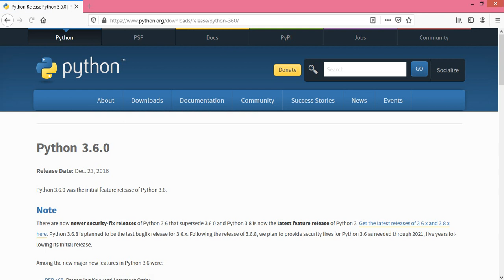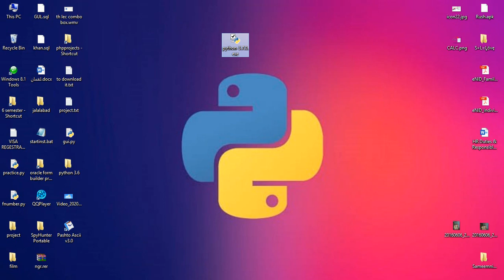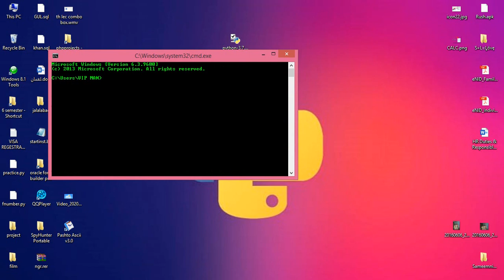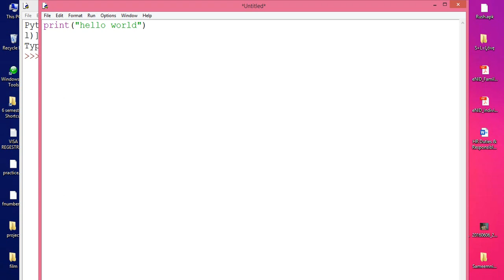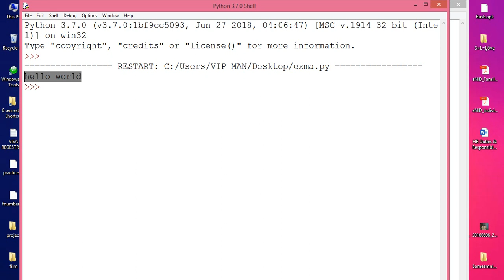02 Python instalation in pashto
How to download and install python with path.